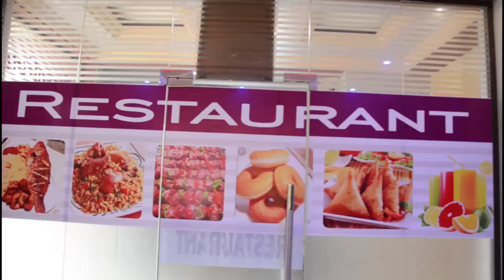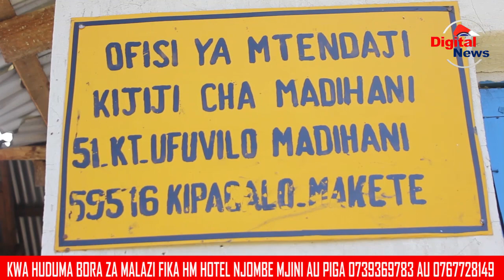VIDEO;TUME YA ARDHI YAANZA UPIMAJI WILAYA MAKETE/KILIMO CHA NGANO/WANANCHI WAPOKEA MRADI/